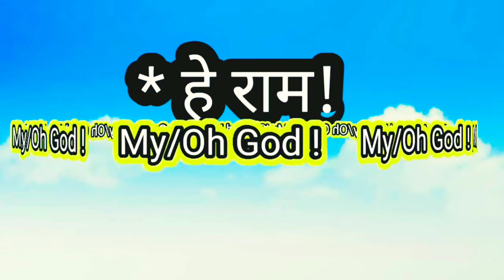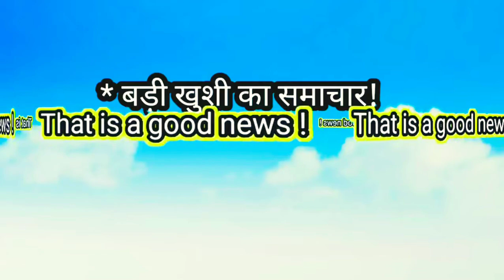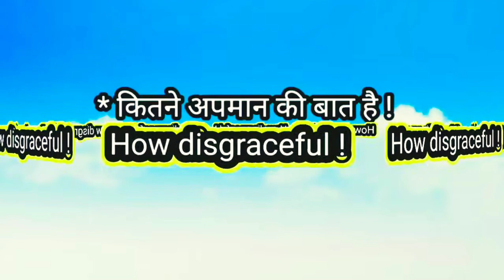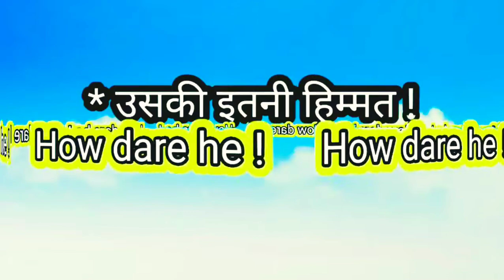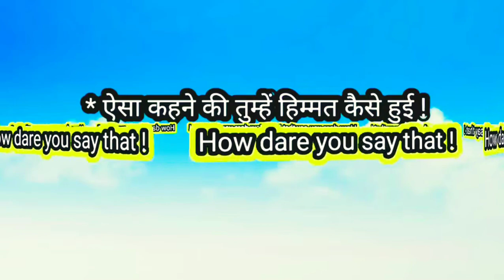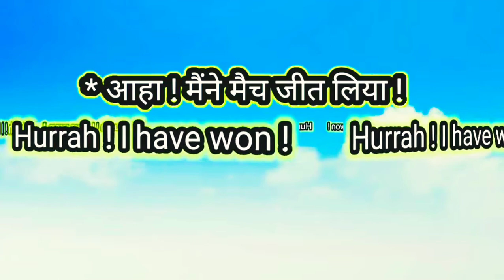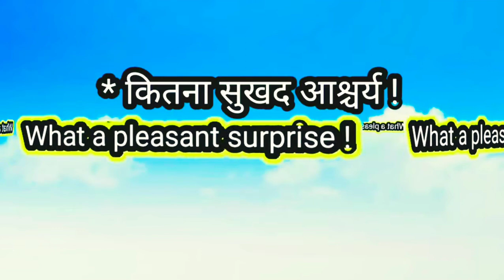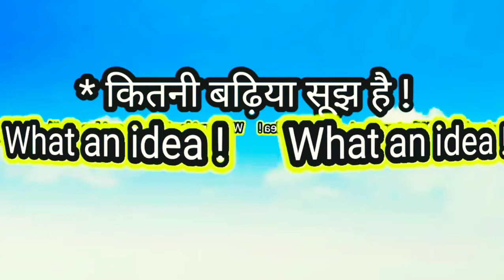पहले दिन से अंग्रेजी बोले बेहद ही आसान भाषा में।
Teaching is my duty 🍓 ( RK Sir)

Your Future Is our focus ( RK Sir)